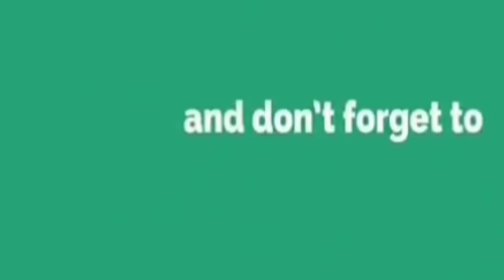भौंह बताती हैं ऐसी स्त्रियों को नहीं मिलता है वैवाहिक संबंधों का सुख | kya Kehti hai apki eyebrows